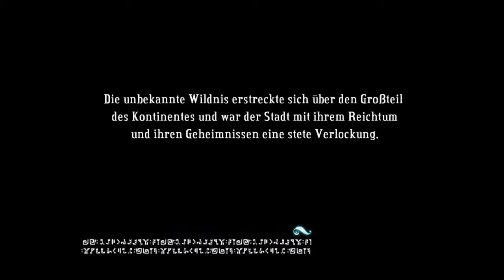Let's Play Bastion #019 - Shoot 'em up